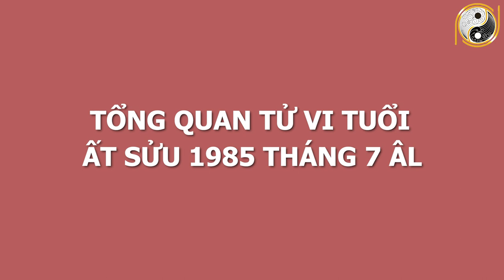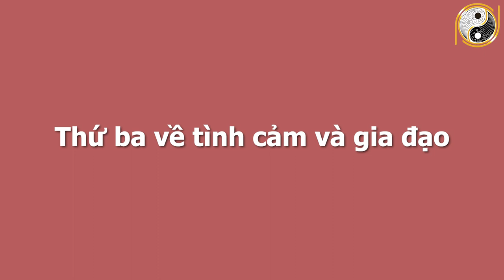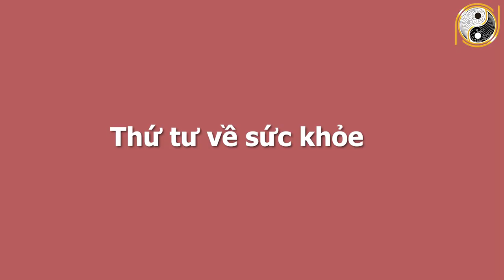Xem Tử Vi Tuổi Ất Sửu 1985 Tháng 7 Âm Lịch Đỉnh Cao Tài Lộc, VẬN MAY CỰC LỚN, Giàu Nhanh Chóng Mặt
01. Linh phù giải hạn
02. Hồ lô hóa giải Ngũ Hoàng
03. Mai Hoa Phú Quý
04. Gương bát quái tinh cầu
05. Kim bài thái tuế 2023
06. Vòng tam hợp Dần Ngọ Tuất
07. Vòng tam hợp Thân Tý Thìn
08. Vòng tam hợp Hợi Mão Mùi
09. Vòng Tam Hợp Tỵ Dậu Sửu
10. Bát bảo tâm kinh
11. Minh Quang pháp bảo cầu
12. Minh Quang pháp bảo lục giác
13. Tỳ Hưu Lộc Tài (Đồng)
14. Tỳ Hưu Khai Vận ( Bạch Ngọc)
15. Bách Niên Tụ Tài ( tụ tài lộc)
16. Song long ngọc ấn ( ấn thăng quan)
17. Kim bài ngũ Lộ Thần Tài
18. Hồ lô bình an ( treo xe)
19. Móc khóa văn xương
20. Ống bút văn xương gỗ đào
21. Bút văn xương gỗ đào
22. Bút văn xương gỗ đào nhỏ
23. Hoa mai kim tiền ( mạ vàng )
24. Các vật phẩm phong thủy khác Xem Tử Vi Tuổi Ất Sửu 1985 Tháng 7 Âm Lịch Đỉnh Cao Tài Lộc, VẬN MAY CỰC LỚN, Giàu Nhanh Chóng Mặt.
Gia chủ tuổi Ất Sửu, họ lại là con giáp được lộc trời ban, vượt qua tháng cô hồn một cách nhẹ tựa lông hồng, khiến cho biết bao người phải nể phục, và cũng không ít kẻ ganh ghét đố kỵ. Để tìm hiểu về nguyên nhân dẫn đến sự may mắn này, xin mời quý vị và các bạn cùng theo dõi bài phân tích, luận giải về cát hung vận hạn của người tuổi Ất Sửu ngay sau đây. Xin mời theo dõi nhé!